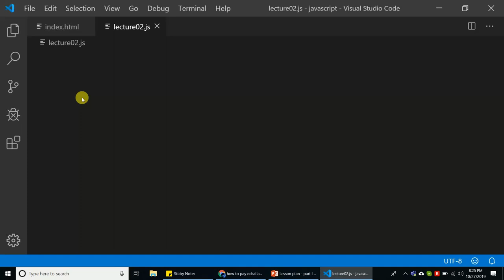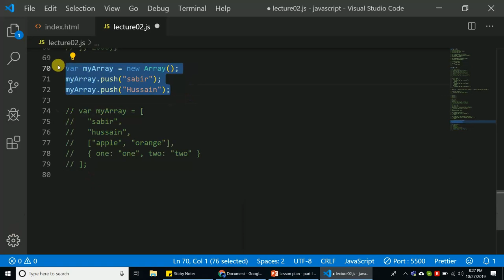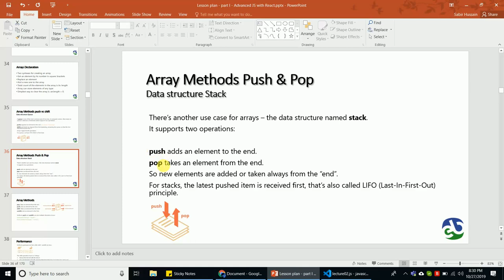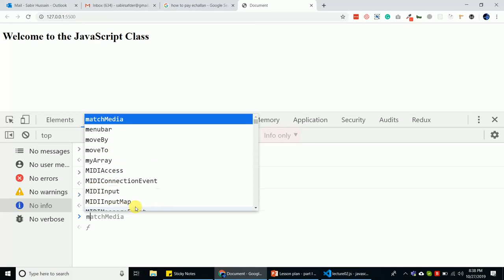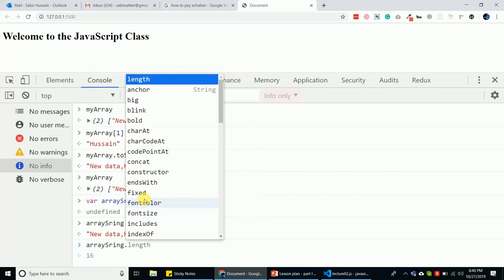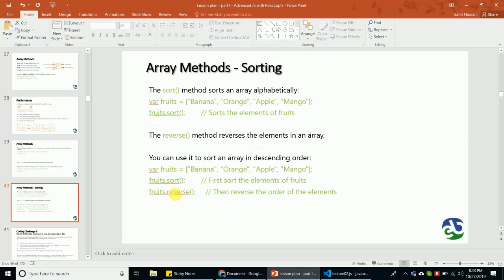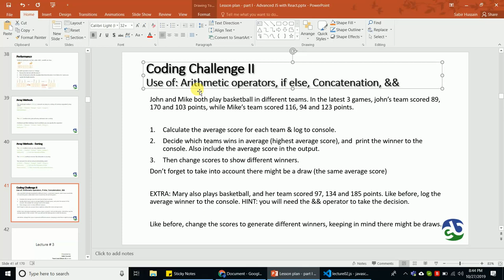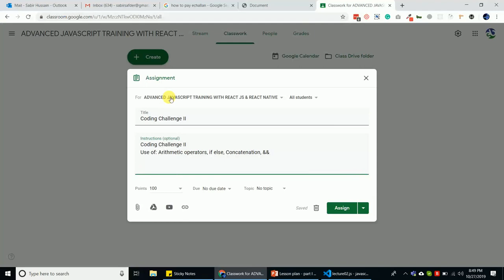JavaScript - Lesson 2b - Array & Array Methods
Join the full course (Advanced JavaScript with React and React Native)